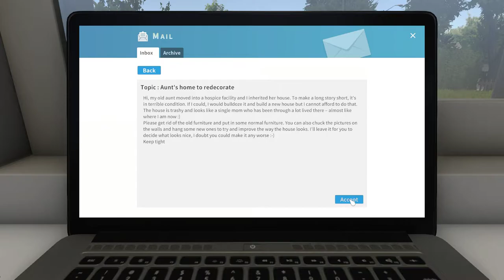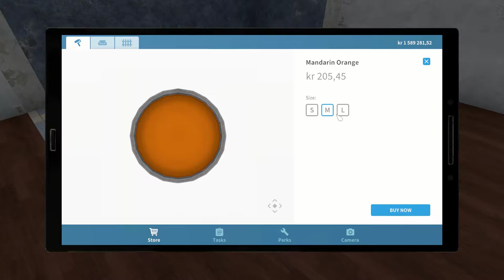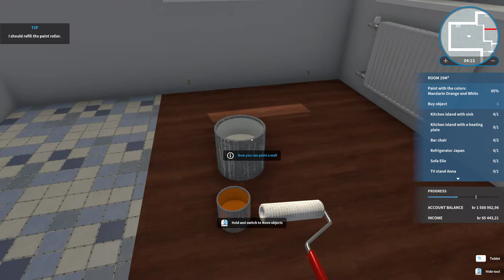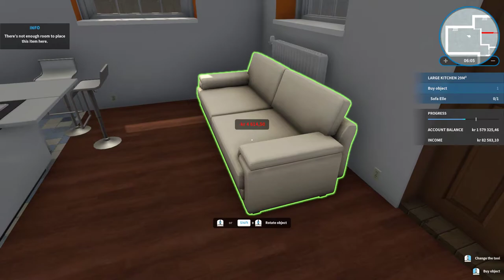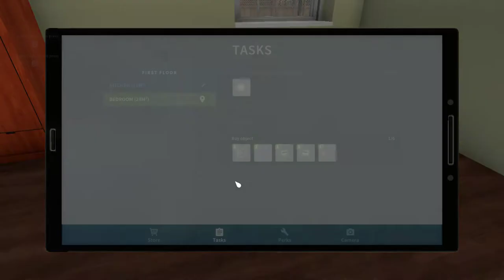House Flipper Part 23 Demolition Squad In The House